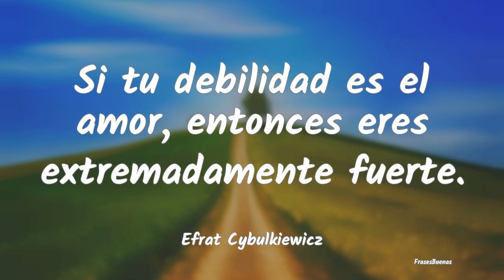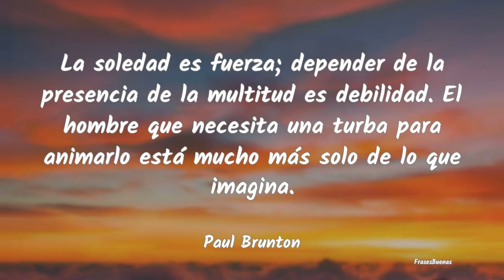Frases sobre Debilidad